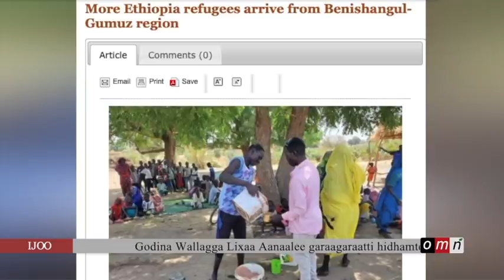OMN: Oduu Ijoo (Caam 18, 2021)